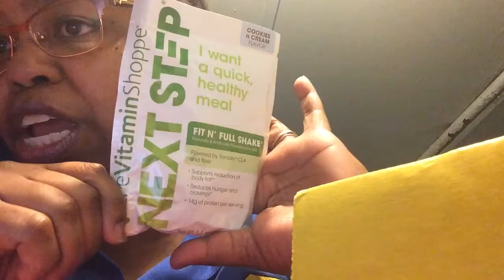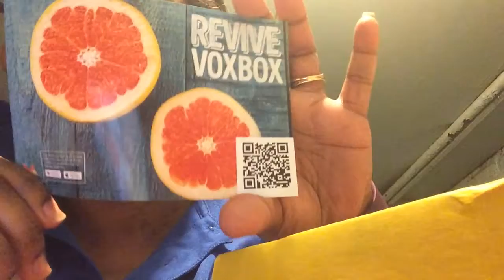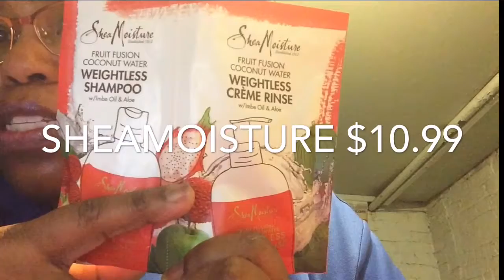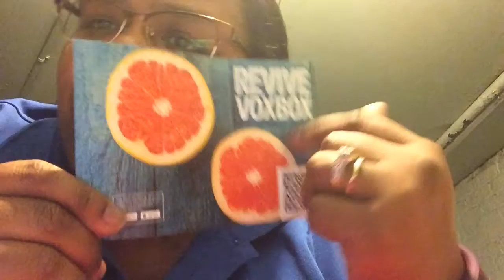Revive VOXBOX Unboxing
if u need a invite to the site drop your email in the comments or inbox me.

Theme Song Credits:
Written/Performed by Qualah
Instrumental By: Jamal x Ganja